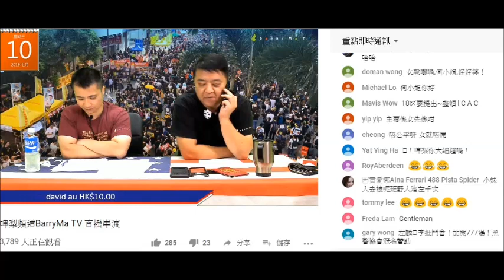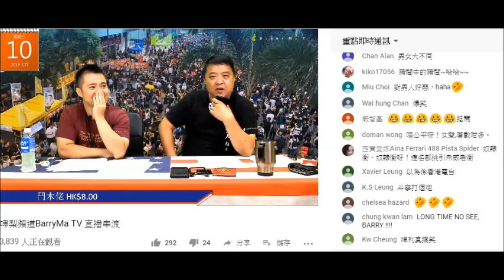20190710 啤梨晚報撚屌馬健賢啲支持者係直播打俾撚屌證明自己有幾腦殘。第二個電話都未接廢撚柒閪蟲林匡正就知係男人。擺明呃腦殘反應熱烈